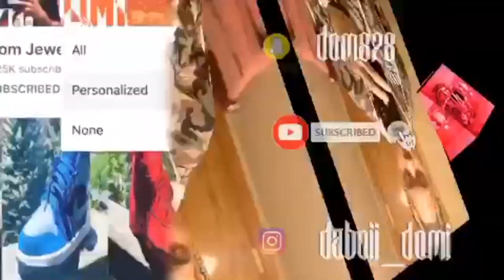MADDEN 24 SUPERSTAR MODE - AFC DIVISIONAL VS CHIEFS ( I BROKE MY CONTROLLER ) 😭💔